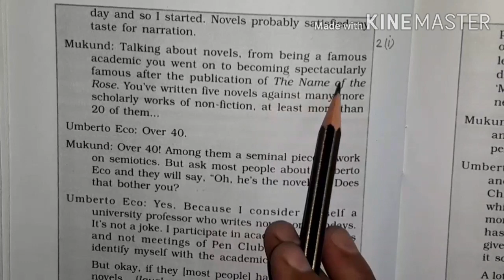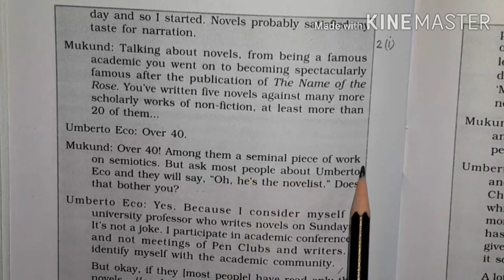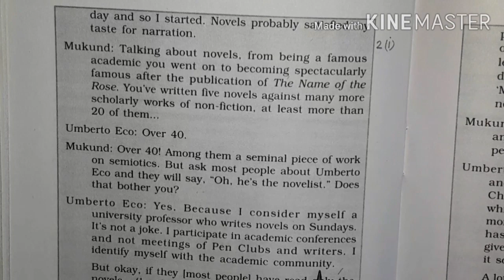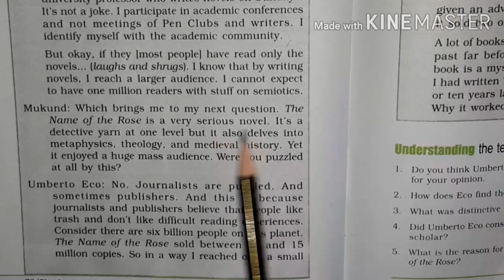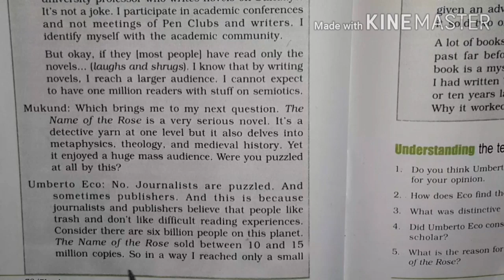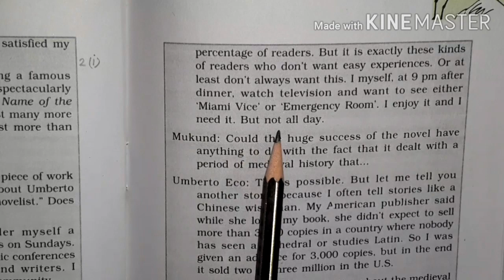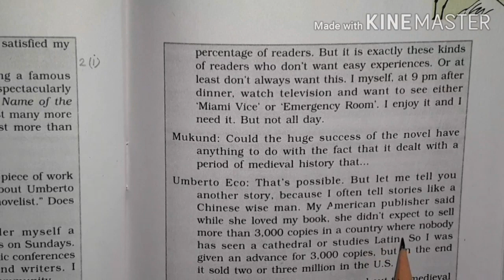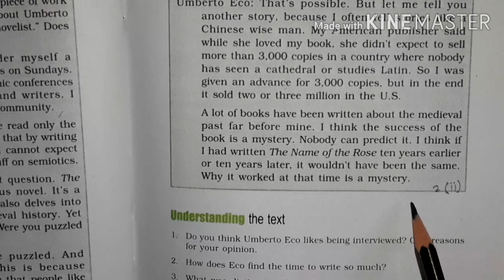Class XII English Flamingo L-7 The Interview Part- II (ii)